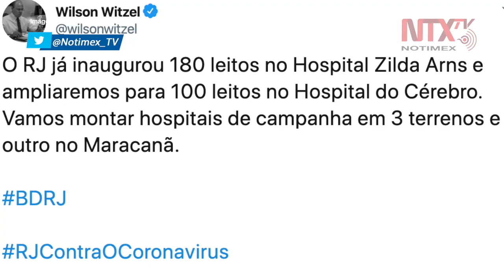Estadio Maracaná será un hospital para atender pandemia de COVID-19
Con el objetivo de atender la pandemia de COVID-19 en Brasil, el histórico estadio de Maracaná de Río de Janeiro será acondicionado para ser un hospital en aproximadamente dos semanas.